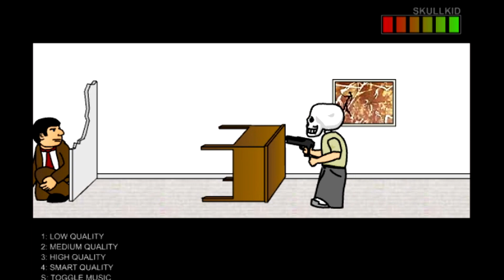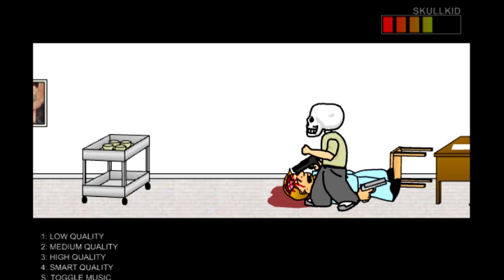Games We Used to Play: The Skull Kid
►The Skull Kid is an old Newgrounds flash game we all used to play. Let me know if you guys enjoyed this Skull Kid video in the comments below.

Gullible